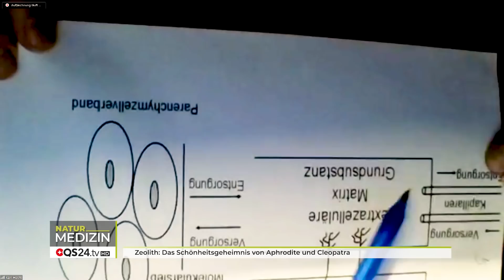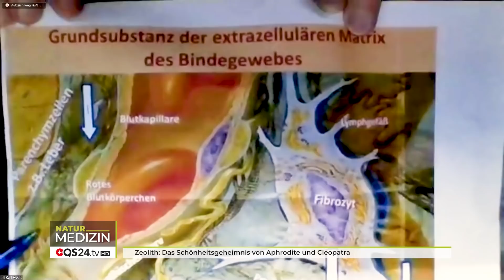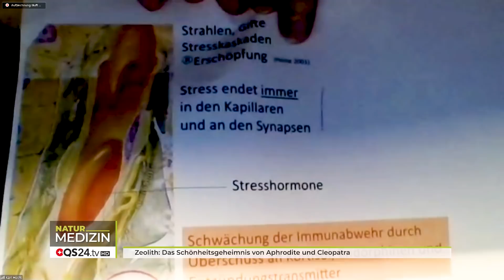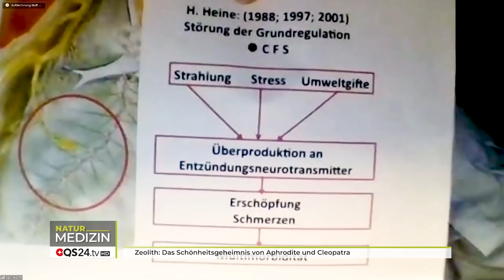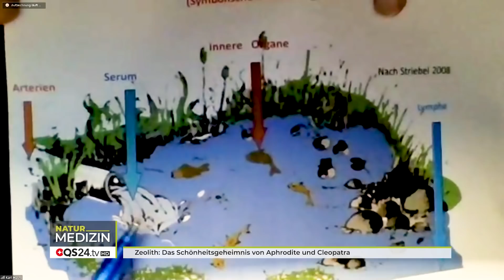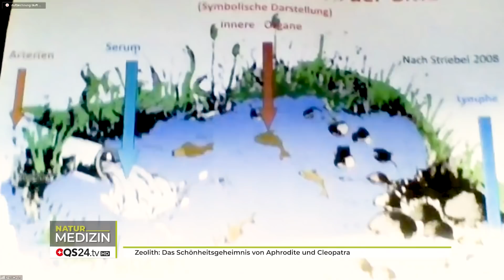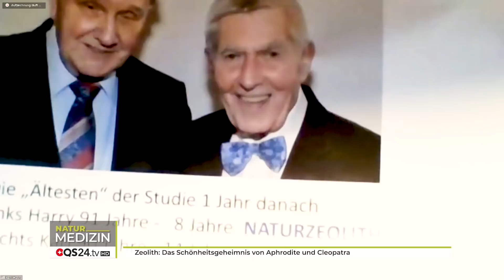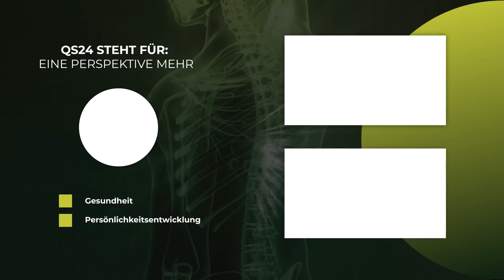Zeolith: Das Schönheitsgeheimnis von Aphrodite und Cleopatra | Prof. em. Prof. Dr. med. Karl Hecht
Aphrodite, die griechische Göttin der Liebe und der Schönheit, aber auch Cleopatra wussten, dass Silicium nicht nur jung hält, sondern einen auch säubert. Von Innen und von außen. Keine Kosmetik kann so viel Gutes tun, wie der Zeolith. Von außen als „Maske“ und als kolloidales Silizium und von Innen als Aufräumer, Aufputzer und Ausgleich schaffenden.

Fakt ist heutzutage, dass Nahrungsmitteln nur noch einen Bruchteil von Mineralien liefern und die Menschen eine sogenannte Dysmineralose haben. Folge von zu wenig Mineralien sind ein Säure-Basen-Ungleichgewicht, also Übersäuerung und Elektrolytmangel.

Dann kommen noch die Folgen der Umweltbelastungen auf den Menschen zu, der damit „vermüllt“ wird. Viele dieser Gifte interagieren auch noch untereinander und produzieren oxidativen Stress. Dieser Müll muss raus. Es ist wissenschaftlich bewiesen, dass nur ein entmüllter Körper in der Lage ist, Mineralien aufzunehmen.

Die Antwort ist also: Entgiften – und Re-Mineralisieren. Am einfachsten geht das über die Zeolithe. Diese entgiften nicht nur zuverlässig, sondern führen gleichzeitig auch noch über 30 Mineralien dem Körper zu – und das darin enthaltene Silizium steuert auch noch gleich alle Mineralien korrekt an. Das Silicium so wichtig ist wird leider nach wie vor völlig missachtet – und auch, dass Zeolithe damit die Medizin des 21. Jahrhunderts darstellen.

Prof. Dr. med. Karl Hecht ist ein deutscher Physiologe und Weltraummediziner. Er ist emeritierter Professor für experimentelle und klinische pathologische Physiologie der Humboldt-Universität zu Berlin. Hecht kann aus einem Erfahrungsschatz von fast 97 Jahren schöpfen.

Aber ACHTUNG: Nur medizinisches Zeolithe verwenden und keine Kosten für hochwertiges Zeolith scheuen.

▬ Zu Gast ▬▬▬▬▬▬▬▬▬▬▬▬▬▬▬▬▬
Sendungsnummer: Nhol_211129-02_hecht